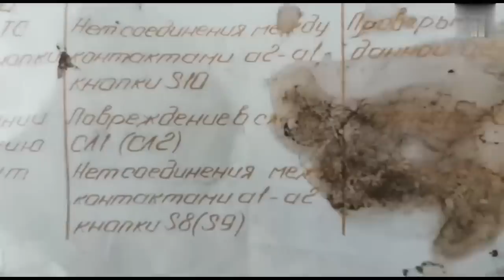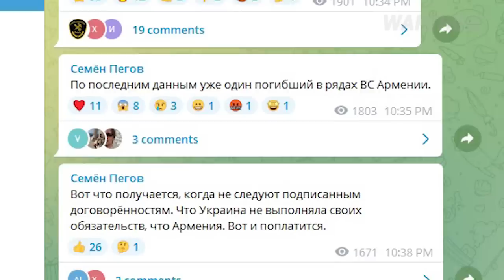RUSSIAN NATIONALISTS ARE ASKING FOR PUTIN'S HEAD AS RUSSIAN ARMY IS DEVASTATED IN UKRAINE || 2022